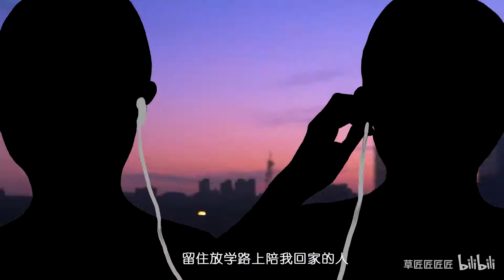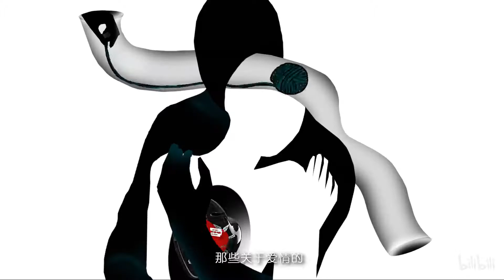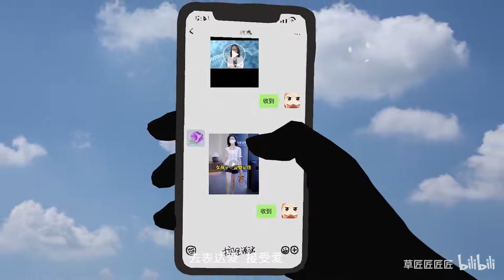说到底，谁的生活又是一帆风顺的呢？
屁股笔芯~